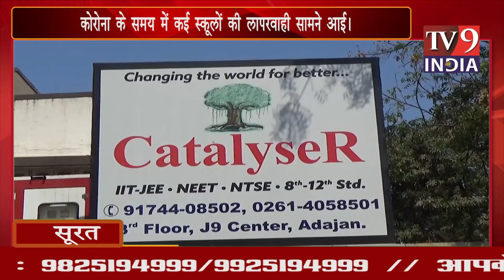TV9 INDIAकोरो के समय में कई स्कूलों की लापरवाही सामने आई। अब, स्कूलों के बाद,ट्यूशन क्लास...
सूरत शहर के पाल क्षेत्र में, आयकर कार्यालय के सामने, उत्प्रेरक ट्यूशन वर्ग के प्रशासकों ने अभिभावकों से मोटी फीस ली। ट्यूशन वर्ग द्वारा 9 वीं कक्षा के लिए 26,000 शुल्क जमा करने के बाद, उत्प्रेरक के व्यवस्थापक। बच्चों ने केवल ऑनलाइन शिक्षा के नाम पर शिक्षकों के वीडियो रिकॉर्ड किए हैं। कई शिकायतें थीं कि यह वीडियो डाउनलोड भी नहीं किया गया था। कई शिकायतें कई माता-पिता द्वारा की गई थीं कि उनके बच्चे इस पद्धति को नहीं समझते थे।हालांकि, व्यवस्थापकों ने इस पर कोई ध्यान नहीं दिया और अतिरिक्त 10,000 शुल्क की मांग की। माता-पिता को छूट देने का भी प्रलोभन दिया गया यदि वे 3-वर्ष के शुल्क के साथ भुगतान करते हैं.जिसमें कई अभिभावकों ने 3 साल के साथ शुल्क का भुगतान किया। 3 साल के शुल्क का भुगतान करने के बाद, भले ही वे शिक्षण नहीं दे रहे थे, उनके द्वारा शुल्क को खाते से काट लिया गया था।अभिभावकों ने प्रशासकों द्वारा आगे शिकायत करने पर भी फोन उठाना बंद कर दिया..इस वर्ग का मुख्य कार्यालय घर के अंदर है..और यहां के शिक्षक अदजान कार्यालय से संपर्क करते हैं, ऐसे असाधारण जवाब देते हैं कि हम इसके बारे में क्या नहीं कर सकते..और कारण माता-पिता की लगातार शिकायतें, यहां तक ​​कि अनुभवी शिक्षक जो यहां थे कक्षा छोड़कर यहां से चले गए। अब शिक्षक के नाम पर केवल 1-2 शिक्षक हैं।इसलिए यहाँ पीड़ित के माता-पिता द्वारा यह आरोप लगाया जाता है कि उनके साथ गलत व्यवहार किया गया है ... और माता-पिता द्वारा एक गंभीर आरोप लगाया गया है कि इन कक्षाओं द्वारा बच्चों की शिक्षा के साथ छेड़छाड़ की गई है...